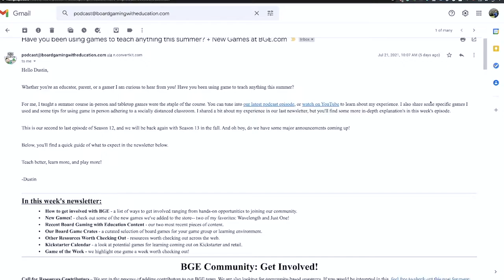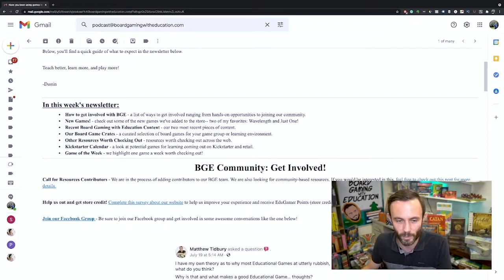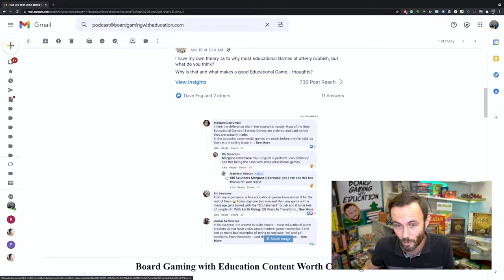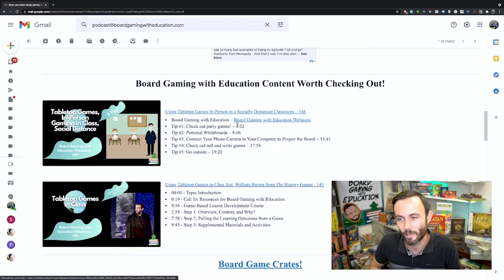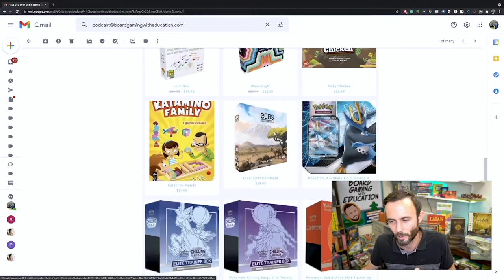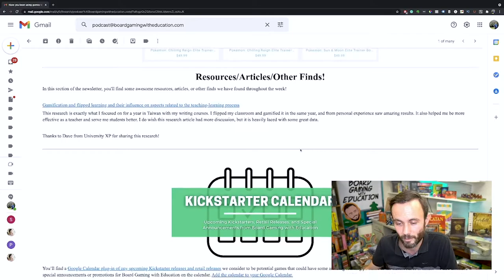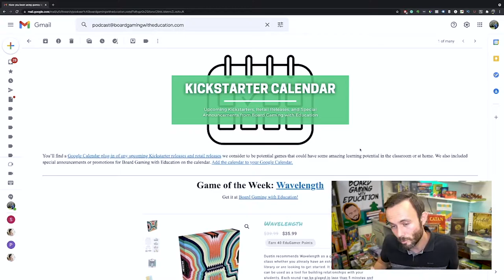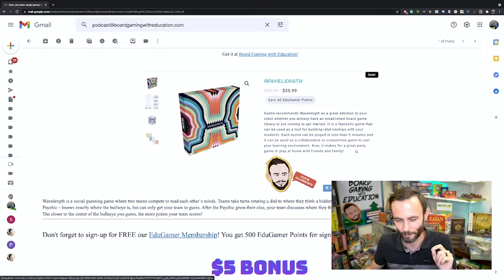Board Gaming with Education Resources and Updates! Let's talk about tabletop games for learning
In this week’s episode of Board Gaming with Education, Dustin shares some resources you'll find as a part of the Board Gaming with Education community and some huge updates!

Episode 146 - Using Tabletop Games in Class Feat. William Brown from the Hungry Gamer: